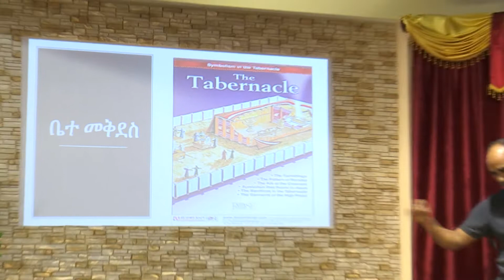ስብከት ኣ/ገ ሳሙኤል ክብሮም ኣርእስቲ ስብከት ንክርስቶስ ምምሳል መወዳእታ ክፋል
©Bethel Eritrean Evangelical Church of Edmonton. All rights
 reserved 2020